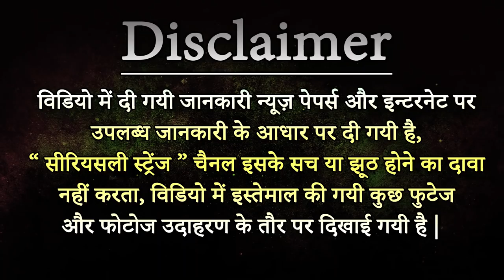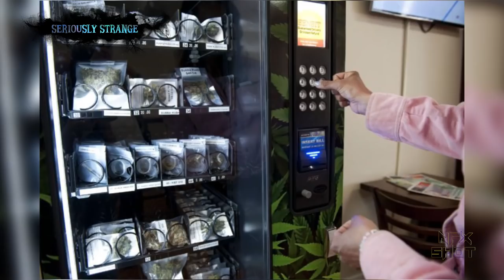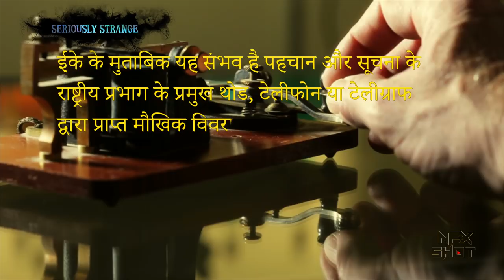Amazing Facts About Fingerprints फिंगरप्रिंट के बारे में आप ये नहीं जानते होंगे | Seriously Strange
Fingerprints can reveal a whole lot of things about a person, like their intelligence, personality and talents, to name a few. Dermatoglyphics is a branch of science that is dedicated to the study of the mount, the ridges, and the lines that form your fingerprints. And even though many scientists might have written it off, dermatoglyphics has many believers and is also widely used in palmistry.